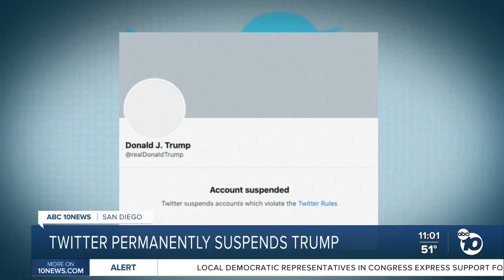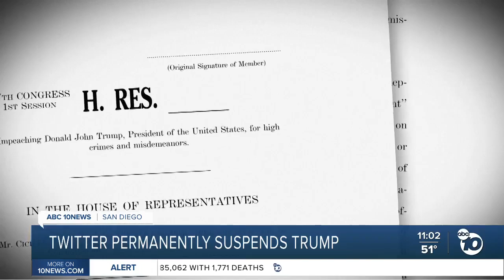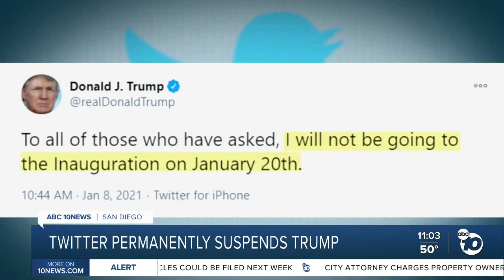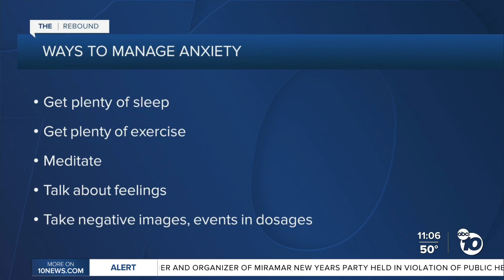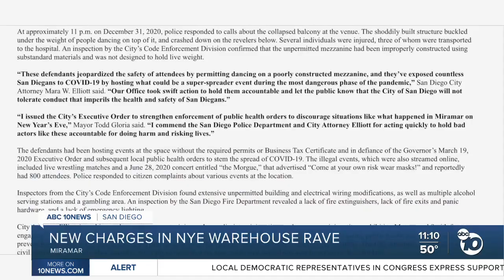ABC 10News at 11pm Top Stories